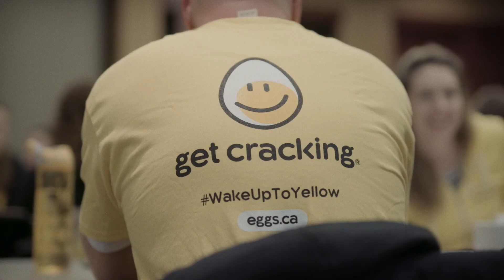Working at Egg Farmers of Canada